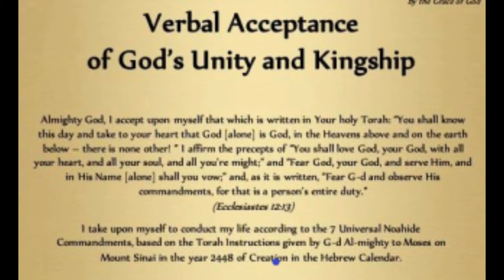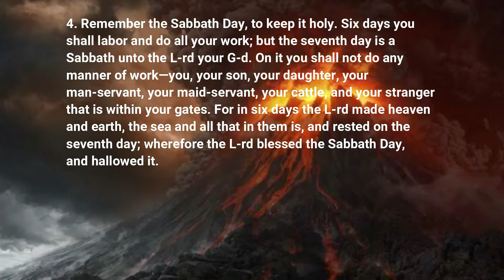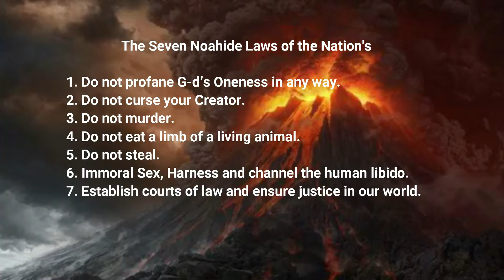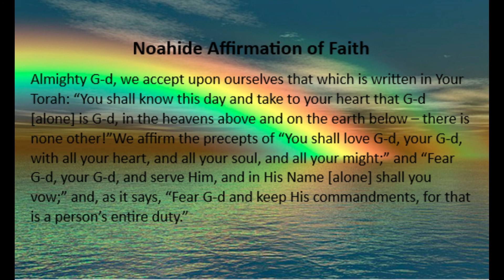Part 2 Moshe Described the Scenes During Matan Torah, Sinaitic Timeline Full Video